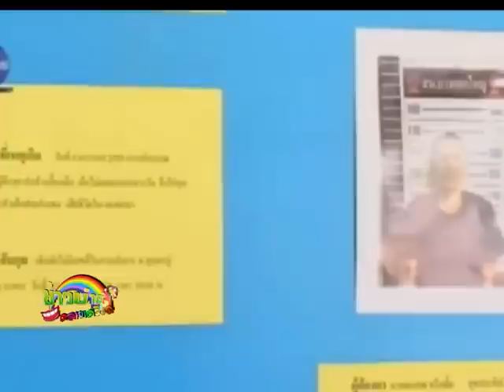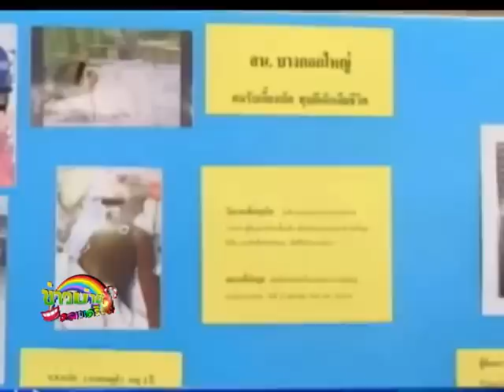ข่าวบ่ายคลายเครียด 24 01 58 เบรค 2